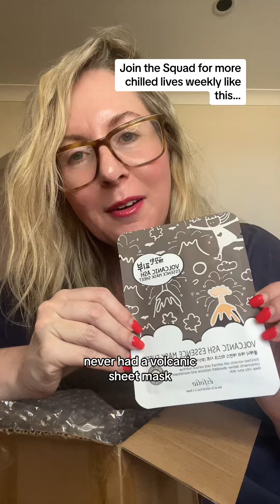Asian Skincare UNBOX and Manifest! 🧴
Join my Subconscious Loz Squad membership group, we do chilled lives like this every week! Sometimes I even get out the skincare @Stylevana 😬